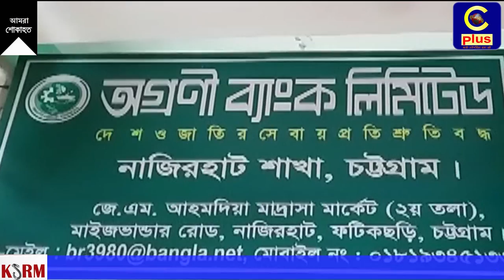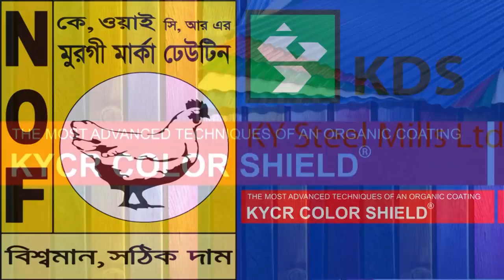ফটিকছড়ির নাজিরহাট অগ্রণী ব্যাংক শাখার এক গ্রাহকের ৮১ হাজার টাকা নিয়ে পালিয়েছে প্রতারকচক্র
ফটিকছড়িতে অগ্রণী ব্যাংক নাজিরহাট শাখার এক গ্রাহকের ৮১ হাজার টাকা নিয়ে পালিয়েছে  প্রতারক। গতকাল বরিবার সকাল অগ্রণী ব্যাংকের ফটিকছড়ি নাজিরহাট শাখায় এ ঘটনা ঘটে।
প্রত্যক্ষদর্শীরা জানায়, ফটিকছড়ি পৌরসভার ধুরুং মুনাফখীল এলাকার প্রবাসী তাজুল ইসলাম গতকাল সকাল সাড়ে ১১ টায় অগ্রণী ব্যাংকের নাজিরহাট শাখা থেকে ২ লক্ষ ২০ হাজার টাকা উত্তোলন করে। ব্যাংকে  থেকে দেয়া টাকা ৫০০ ও ১০০ টাকা নোট। এ প্রবাসী তাজু ব্যাংকে ক্যাশিয়ারকে ১ হাজার নোট দিতে বললে সে অপরাগতা প্রকাশ করেন। পরক্ষণে তার পাশে লাইনে দাঁড়ানো একলোক তাকে বলেন আপনিতো ব্যাংকে ১ হাজার নোট চাইলেন, আমার কাছে আছে, আপনি ভাংতি টাকা আমাকে দেন। তারা বাংকের এক পাশে বসে  ৫ শত ও ১ শত টাকার নোট পরির্বতনের সময় প্রতারক চক্রকের সদস্য তাজুকে বলেন ৫ শত টাকার নোটটি ছেঁড়া বলে চলেন ৫ শত টাকার নোট পরির্বতন করে নিই। ব্যাংক ক্যাশিয়ার কাছে যায় তাজু আর প্রতারক চক্র। তাজুকে লাইনে দাঁড় করিয়ে পেছন থেকে চম্পট প্রতারক চক্র। তাজু ছেড়া নোট পরিবর্তন করে দেখে লোকগুলো নেই। তাজু বাজারের অনেক্ষণ খোজাখুজির করেও তাদের না পেয়ে ব্যাংক শাখার ব্যবস্থাপক রাউফুল রশিদকে জানালে তিনি সিসি ক্যামায় চেক করে বিষয়টি নিশ্চিত হন।